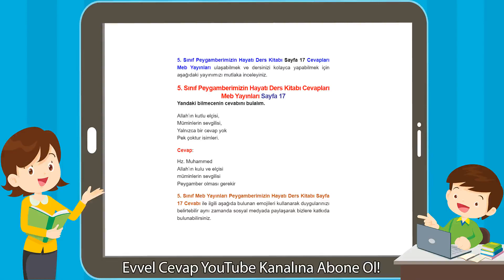5. Sınıf Peygamberimizin Hayatı Ders Kitabı Cevapları Meb Yayınları Sayfa 17